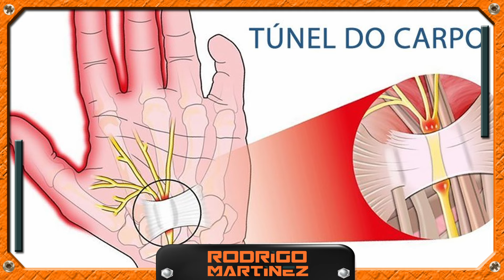#131 Síndrome do Túnel do Carpo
🖐️🚑 No vídeo de hoje, vamos falar sobre a Síndrome do Túnel do Carpo, uma condição que pode causar dor, formigamento e fraqueza nas mãos. Vou explicar o que é essa síndrome, seus principais sintomas, fatores de risco e as causas mais comuns. Além disso, discutirei métodos de diagnóstico e as opções de tratamento disponíveis, desde exercícios simples até intervenções médicas. Também compartilharei dicas práticas para prevenir essa condição e melhorar sua qualidade de vida. 👍🔔